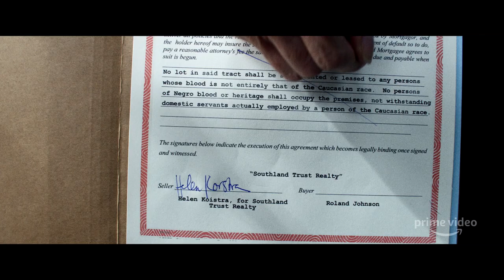Redlining Explained | THEM | Prime Video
What does the American Dream cost? Depends on who you are.

About THEM:
THEM is a limited anthology series that explores terror in America. The first season, 1950s-set COVENANT centers around a Black family who move from North Carolina to an all-white Los Angeles neighborhood during the period known as The Great Migration. The family’s idyllic home becomes ground zero where malevolent forces, next door and otherworldly, threaten to taunt, ravage and destroy them.